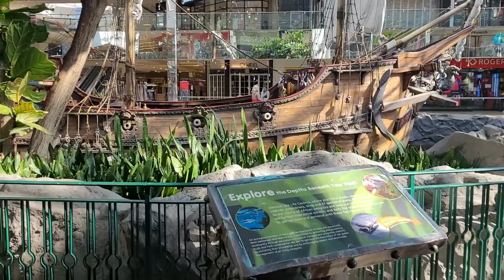Edmonton Primera parte West Edmonton Mall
Aqui vemos en la primera parte de los videos que hare sobre esta ciudad, el West Edmonton Mall que entre 1981 y el 2004 fue el centro comercial mas grande del mundo.